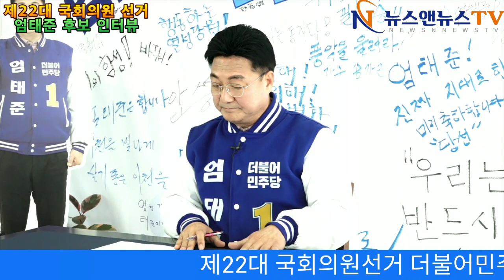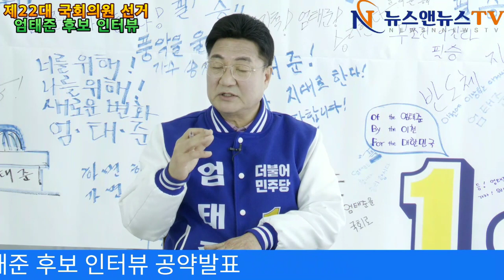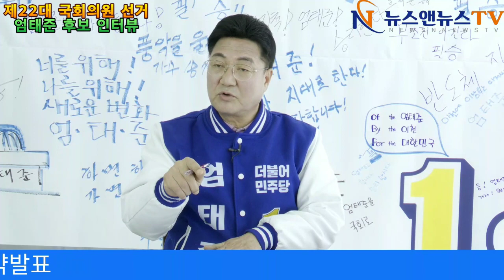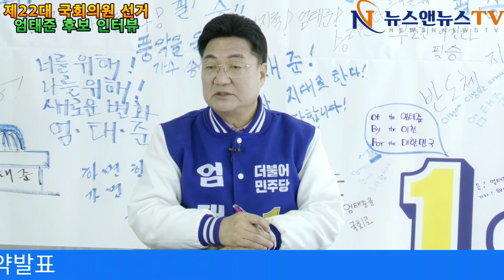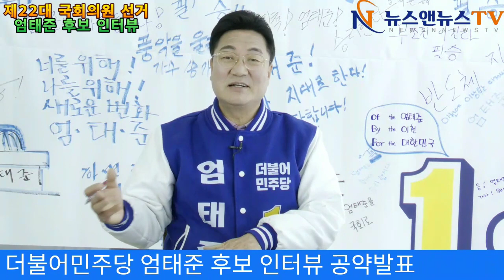제22대 국회의원 선거 이천시 엄태준 후보 공약 관련 인터뷰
[배석환 기자]= 지난 21일 더불어민주당 엄태준 후보 사무실에서 인터뷰를 가졌습니다.

엄태준 후보가 발표하는 4대 공약을 중심으로 자유롭게 공약을 발표하는 방법으로 인터뷰를 진행 했습니다.

인터뷰에 응해주신 엄태준 후보에게 감사의 말씀을 드립니다.